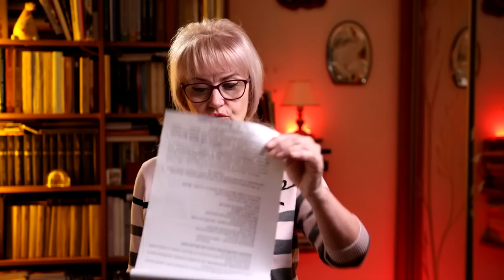Два сорти від освіти: англіїзація мінус українізація | Ірина Фаріон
03:29 Про англійську мову у вищій школі: концептуальні засади від 2014 року.
07:75 Методичні рекомендації з вивчення англійської від Лісового.
13:38 Нова шкала мовних цінностей: англійська ВСЕ – українська ніщо.
24:19 Проєкт закону "Про функціонування англійської мови як мови міжнародного спілкування в Україні".